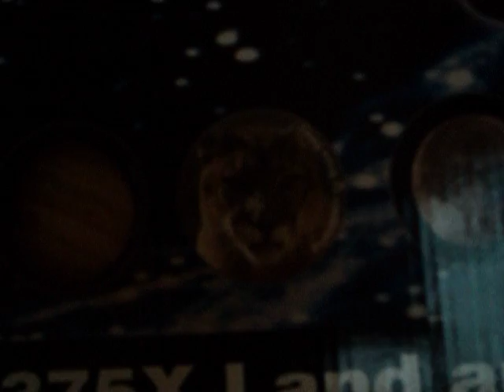National Geographic Refractor Telescope | Review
My description of my new telescope, way better than the piece of shit Vivitar.